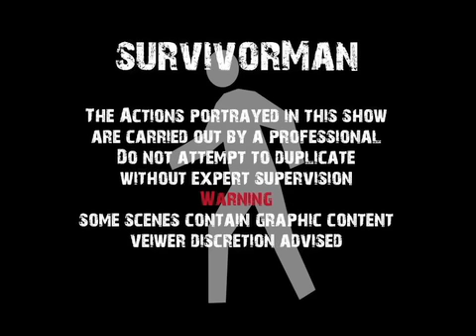Survivorman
Alone outside in Ohio and only 15 degrees Survivorman Allen Patterson copes with the rough terrain of the Ohio Valley surviving with no food or water like the Shawnee Indians of long ago.